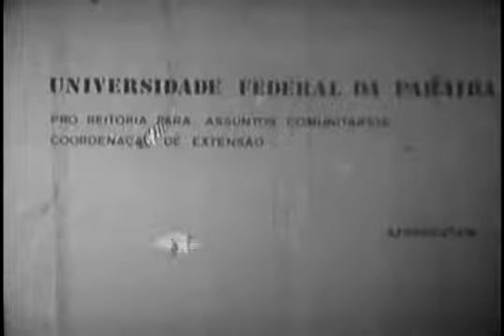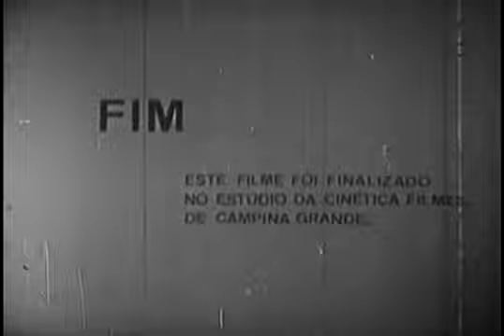Festa do Rosário + Pontões + Banda Cabaçal + Coroação - (Pombal, 1977)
DIRETOR: JURANDY MOURA
ANO: 1977
DURAÇÃO: 22 MINUTOS
COLORIDO 16 MM

Aspectos do evento religioso e profano que acontece na cidade paraibana de Pombal, reunindo uma grande multidão.